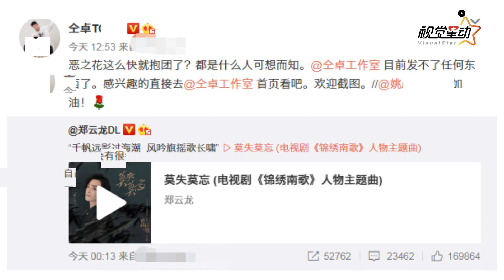逮谁杠谁？仝卓怼上姚晨 称其与郑云龙“恶之花抱团”